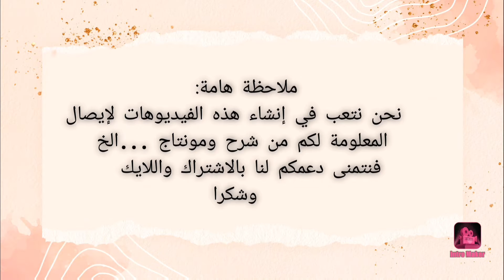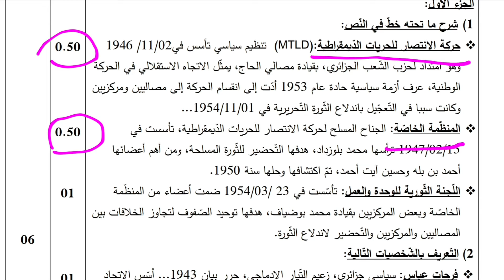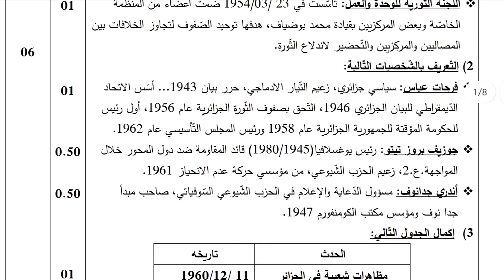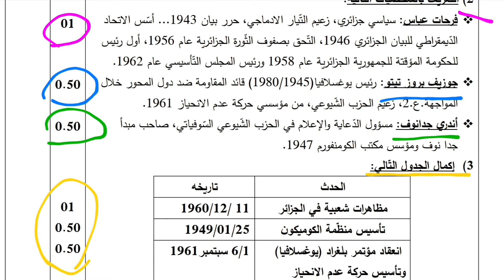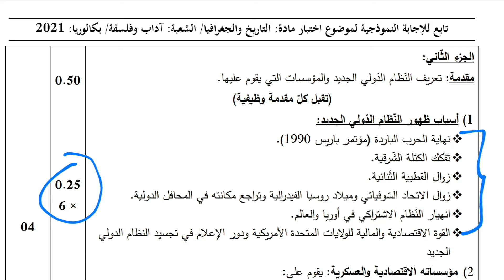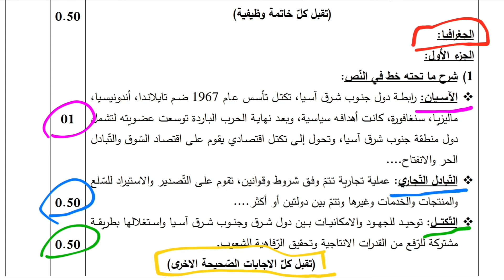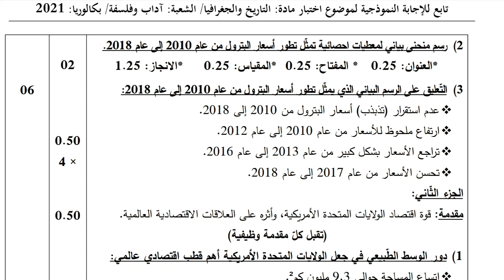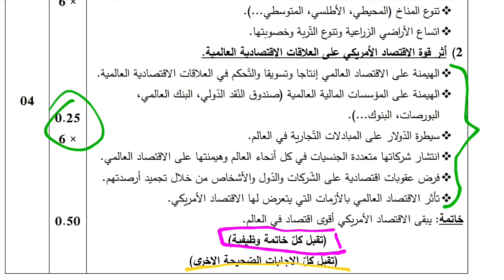التصحيح النموذجي لمادة التاريخ والجغرافيا مع سلم التنقيط (آداب وفلسفة) Bac 2021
هذا الفيديو يقدم لكل تلميد مقبل على البكالوريا تصحيحا نموذجيا لمادة التاريخ والجغرافيا مع سلم التنقيط لشعبة أداب و فلسفة بكالوريا 2021   بالتوفيق للجميع